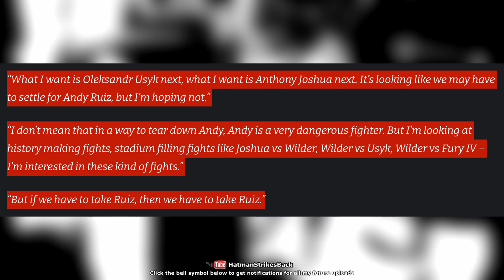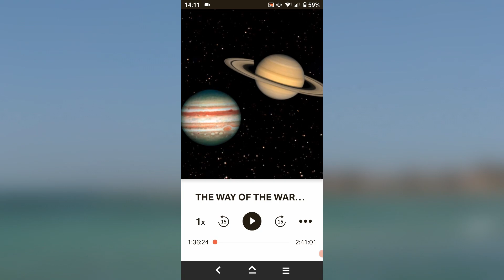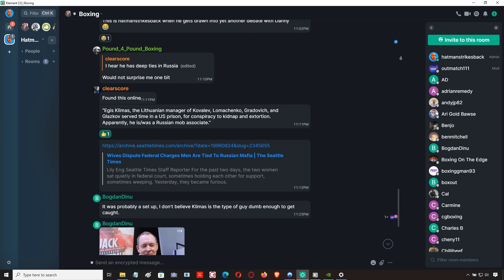😱 DEONATY WILDER PLANNING TO DUCK ANDY RUIZ TO AVOID TYSON FURY??? 😱